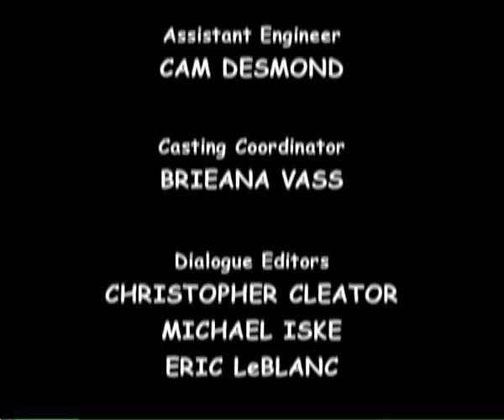Słon Benjamin - Supersłoń po polsku - Full episode in Polish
Beniamin i Otto są fanami superbohaterów. Najchętniej sami byliby supermenami. We śnie marzenie Beniamina się spełnia: nagle zostaje latającym „Superbeniaminem”. Razem z „Otto-Flashem” walczy z „Jokerem”, który jest bardzo podobny do sprzedawcy karmy Stafikinsa. „Joker” ukradł wszystkie pieniądze z kasy i uprowadził małpki Alfonsa i Alinę. Oczywiście „Superbeniaminowi” udaje się pokrzyżować plany „Jokera”. Oczywiście kruk Guliwer także jest ważną postacią. We śnie Beniamina jest on superkrukiem „Krukmenem”, któremu nie wszystko się udaje.